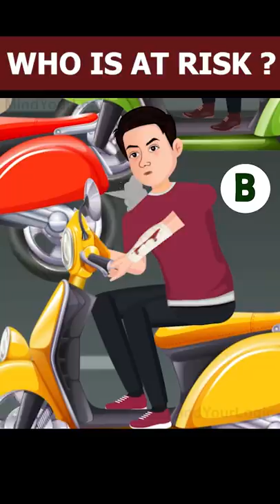dimagi paheli - 56 who is at risk here | Paheiyan | Riddle in hindi